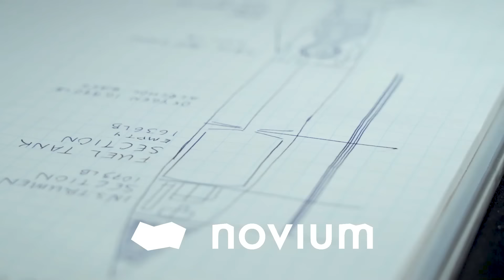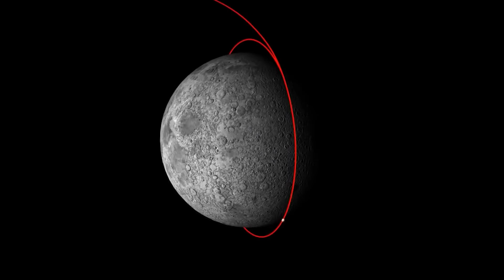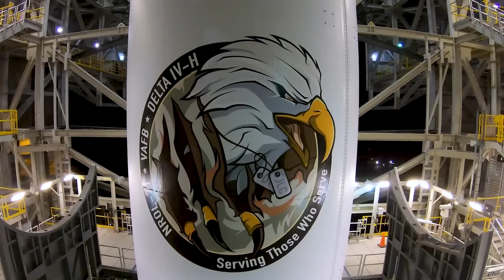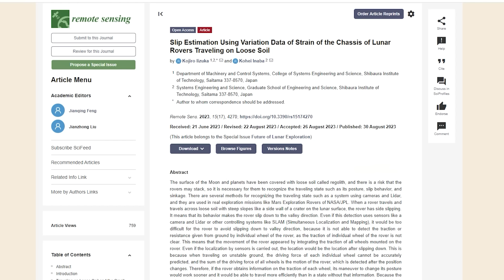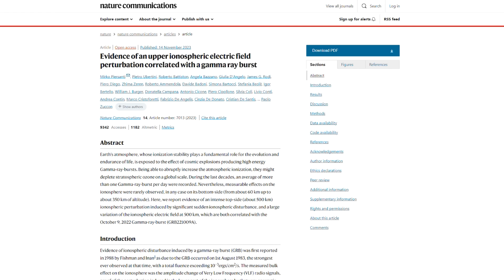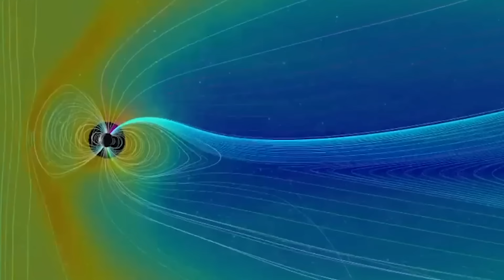Un nouveau PROBLÈME pour Artemis 3 et le STARSHIP ! - Le Journal de l'Espace #213 - Actu spatiale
Réduction : 23% sur tous les Hoverpen
    Lien :

🌍 *L'actualité spatiale de la semaine en vidéo avec Quentin du Journal de l'Espace ! Quelles sont les news à ne pas manquer ?*

- *Rédaction* : Jean Philippe Vincent
- *Montage* : David Pedreira
- *Voix* : Quentin Leicht

- 00:00 - Introduction et Sponso (NOVIUM)
- 02:20 - Une vingtaine de vols du Starship avant ARTEMIS 3 ?
- 06:26 - ULA termine sa fusée VULCAN CENTAUR ! Peregrine volera bientôt
- 10:26 - Imiter les muscles Humains pour nos futurs Rovers Martiens
- 12:32 - Un sac à outils perdu pendant une EVA: Nouveau débris sensible
- 14:05 - Une explosion cosmique a perturbé notre atmosphère